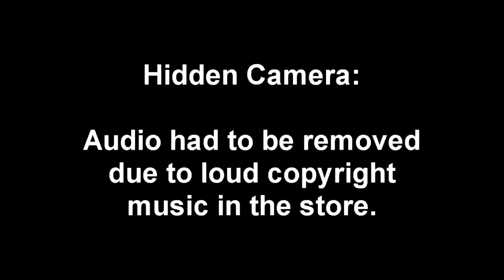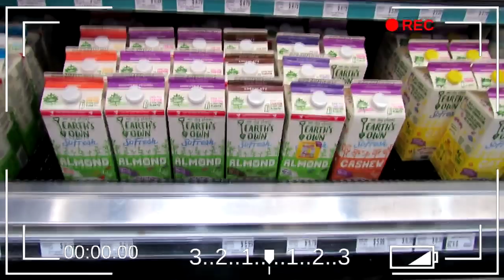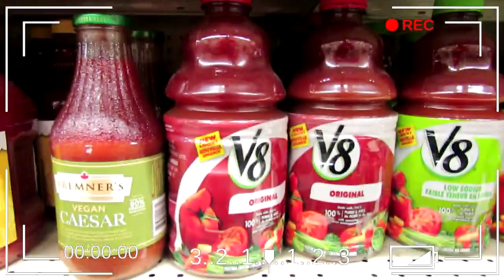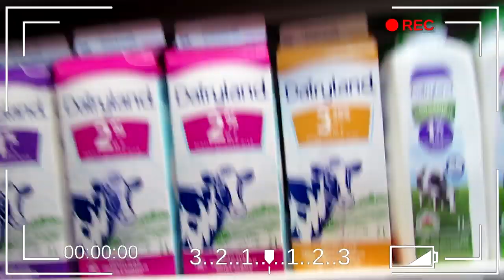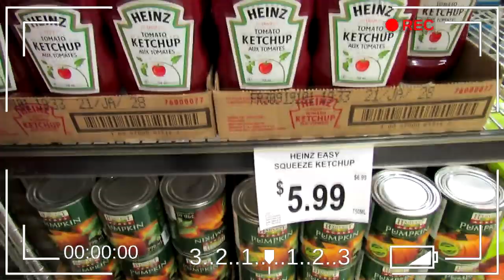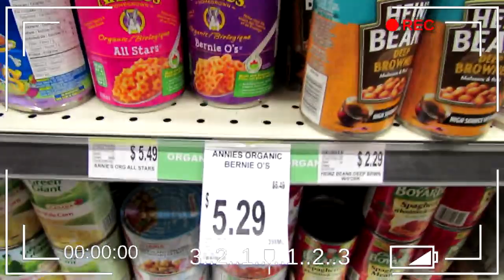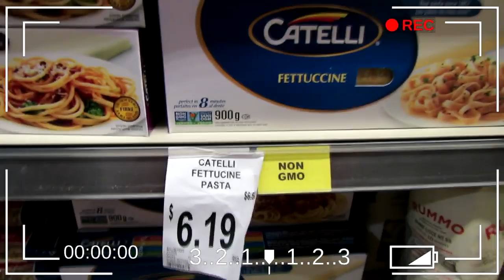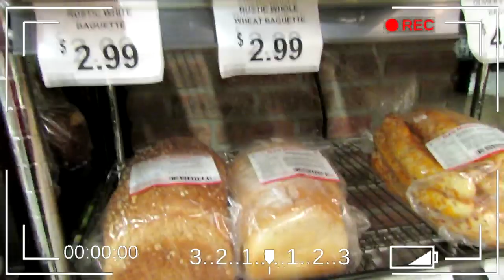Expensive Canadian Grocery Food: A Tour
If you ever wondered how expensive Canadian grocery story prices were...well here you go! Food prices are high in Canada, especially diary.

Sorry about the bouncy "hidden camera", I had to be discrete about that, most Canadian grocery stores don't like and/or allow cameras for some silly reason.

And the music was really loud in there, so I had to replace it with my own.

What do you think about the prices in Canada? Subtract about 28% to make them into US dollar food prices.

Still, about 80% of the items are cheaper 20 minutes away in Lynden, Washington.

Just my observation.